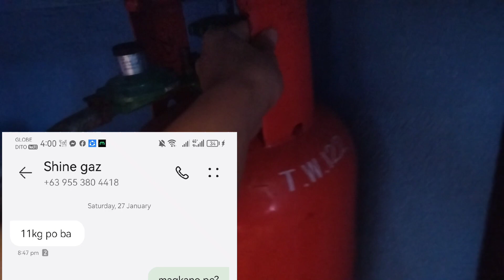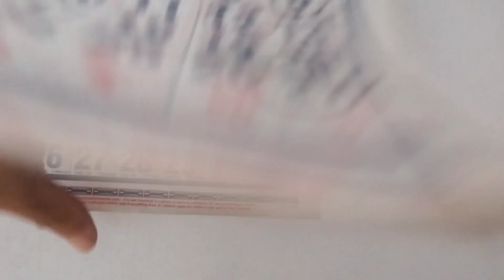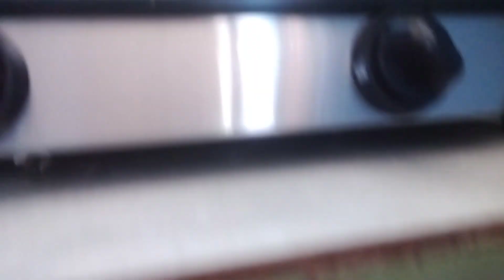MATIPID AT ABUT KAYANG PRESYO NA STOVE |Mundz Tv